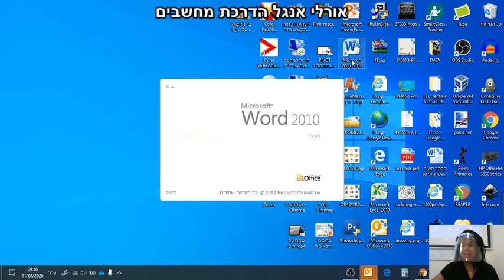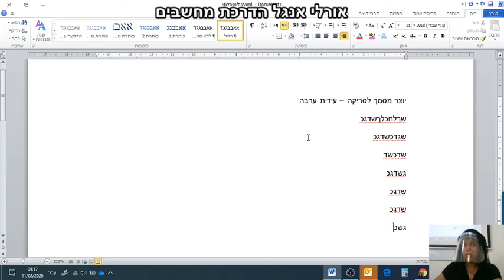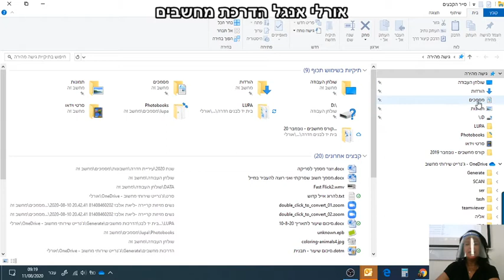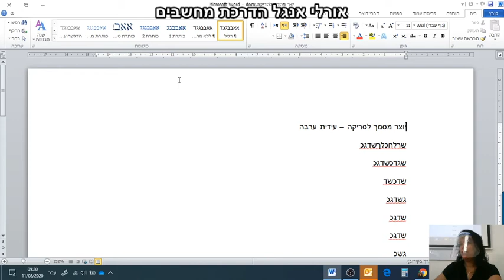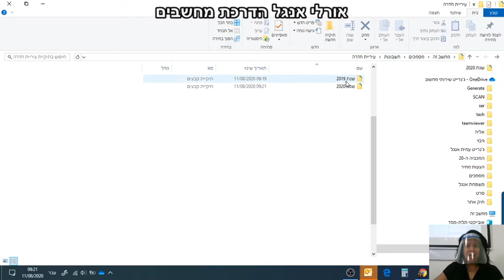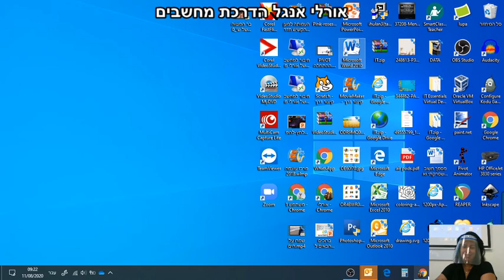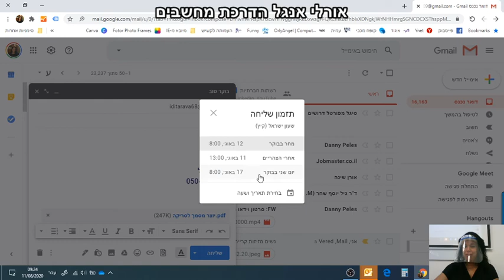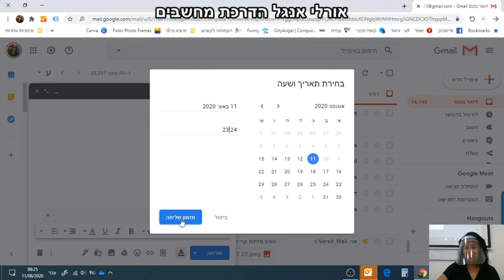החאן שליחה במייל